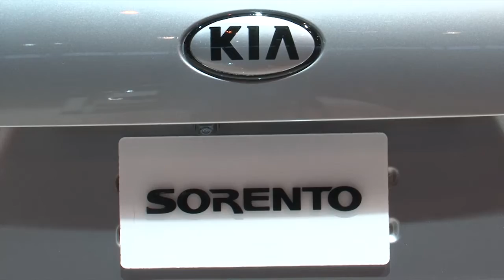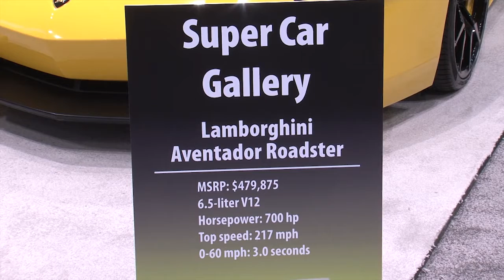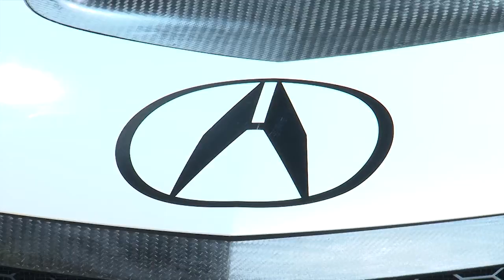NO COMMENT - 2017-02-15 - Auto Show 2017 - cz1z2